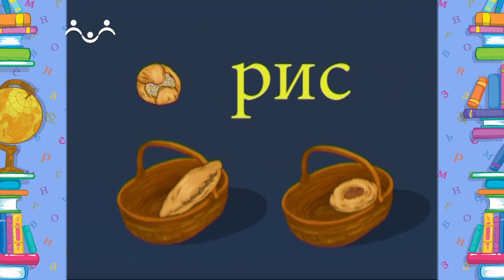Школа Шишкиного Леса. Русский язык. Твердые и мягкие